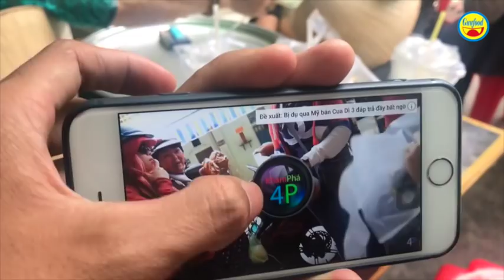Người phụ nữ chạy 40km lên Sài Gòn để trần tình vụ lấy không 3 con cua của dì 3 - Guufood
Mới đây khi dì 3 vừa bán hết mâm cua hấp, thì bổng dưng xuất hiện 1 phụ nữ từ đâu chạy đến gặp dì 3 bán cua, với vẻ mặt, lời nói hết là bức xúc. Người này chính là dì Tuyết hay còn gọi là dì Một, vừa chạy 40km giữa trưa nắng từ huyện Cần Giuộc, tỉnh Long An lên Sài Gòn để gặp dì 3 trần tình việc cộng đồng mạng nói chưa đúng sự thật, chưa chuẩn xác về dì.

Nguyên do là ngày 17/9 dì Tuyết được dì 3 cho 3 con cua vì dì cho rằng cua chưa được ngon lắm. Tuy nhiên cộng đồng mạng lại cho rằng, đó là do dì Tuyết tung chiêu để lấy 3 con cua hấp của dì 3 bán cua. Chính vì thế mà người thân của dì Tuyết coi trên mạng, báo lại cho dì biết mà từ đó dì búc xúc, chạy giữa trưa nắng, với quảng đường khá xa nhằm lên gặp dì 3 trình bày cho rõ, đỡ ấm ức trong lòng.

Giải tỏa xong nỗi lòng, dì Tuyết lại điều khiển xe gắn máy về lại Long An. Dì 3 cũng mong muốn cộng đồng mạng khi ủng hộ dì thì không nên có lời lẽ khiến ai buồn phiền. Dì 3 bán cua rất cám ơn mọi người đã ủng hộ và thương mến dì.